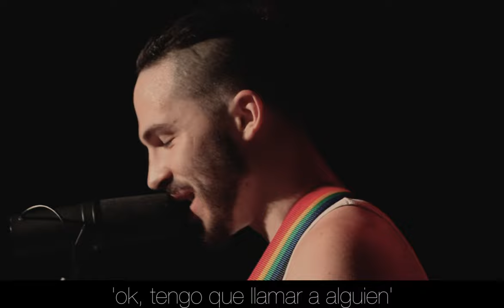Ella - Julian Hernandez (2020)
Parte de mi primer disco en vivo, '2020'.